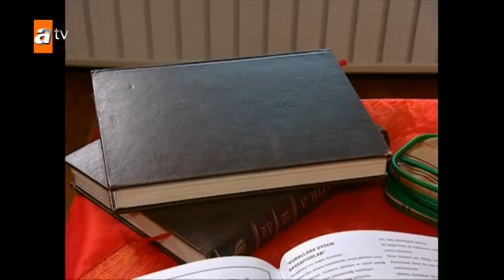Ders çalışmalarını engellediler! | Selena 28. Bölüm Sahneleri ✨